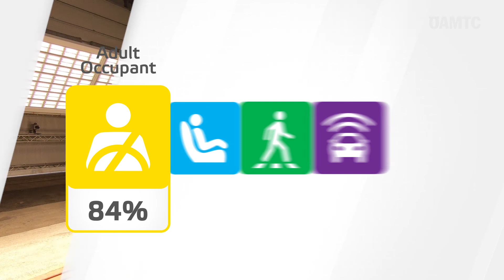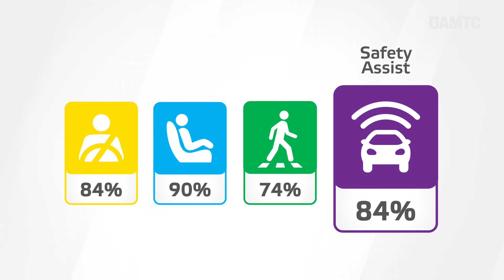Ford Ranger | ÖAMTC Crashtest 2022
Ford Ranger im Crashtest 2022: Erwachsenenschutz 84%, Kinderschutz 90%, Fußgängerschutz 74% Sicherheitsassistenten 84%, insgesamt 5 Sterne.

0:00​ | Erwachsenensicherheit
Frontcrash deformierbare Barriere bei 50 km/h
(Front Offset Deformabe Barrier Test - 50 km/h)
Frontcrash starre Barriere bei 50 km/h
(Front Full Width Rigid Barrier Test - 50 km/h)
Seitencrash mit mobiler Barriere 60 km/h
(Side Mobile Barrier Test with driver - 60 km/h)
Seitencrash mit mobiler Barriere 32 km/h
 (Side Mobile Barrier Test with driver & front passenger - 32 km/h)
Schleudertraumatest
vordere und hintere Sitze bei 16 und 24 km/h
(Whiplash Low Speed Sled Tests - 16 und 24 km/h)

01:51​ | Kindersicherheit
Insassenschutz - Kindersicherheit

02:15​ | Fußgängersicherheit
(Pedestrian Head Impact Tests - 40 km/h)
(Pedestrain Lower Leg Impact Tests - 40 km/h)

03:12​ | Sicherheitsassistenten
Assistenzsysteme
Notbremssystem für Fußgänger und Radfahrer, Spurhaltesystem